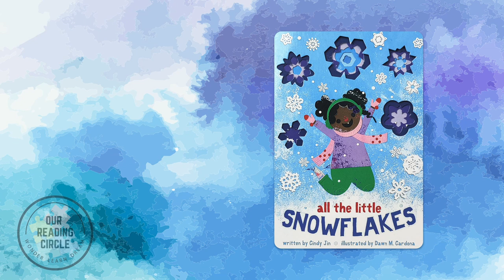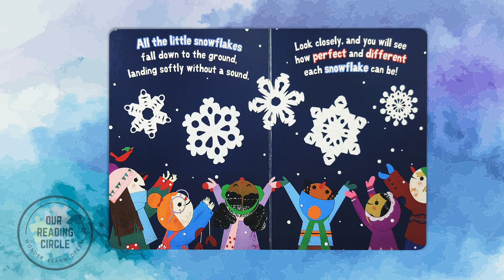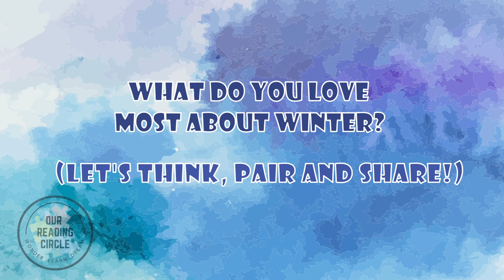Childrens Books Read Aloud - All the Little Snowflakes | Winter Picture Book Storytime for Kids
It's storytime at our reading circle, and what's better than interactive kids' books read aloud? Whether you're looking for a bedtime story or a daytime reading activity, you're in for a treat. Today, we're going to celebrate the wonders and joy of snow in Winter by reading "All the Little Snowflakes " by Cindy Jin.

00:00 Welcome to Our Channel!
00:07 Story begins.
02:01 Ending & Questions.
02:28 Thanks for watching!